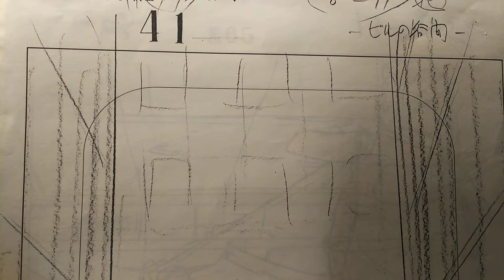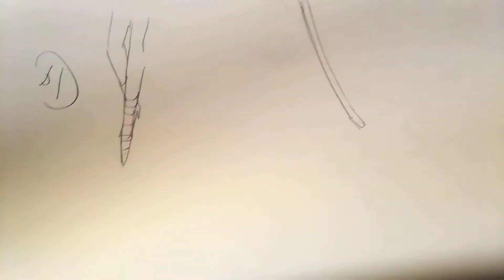美少女戦士セーラームーン の貴重な原画を公開します。